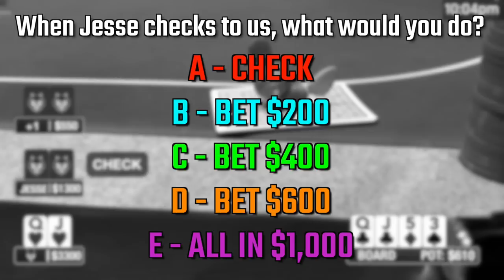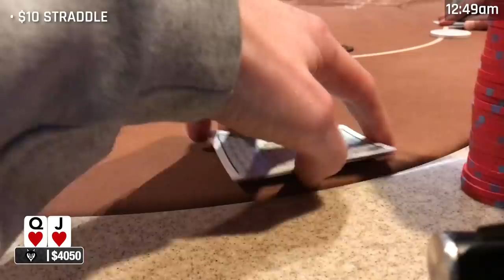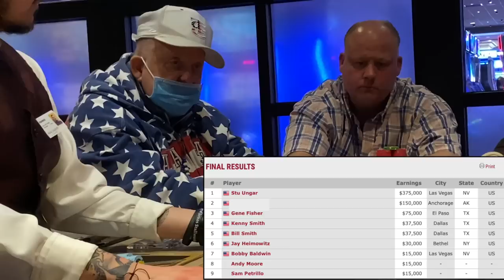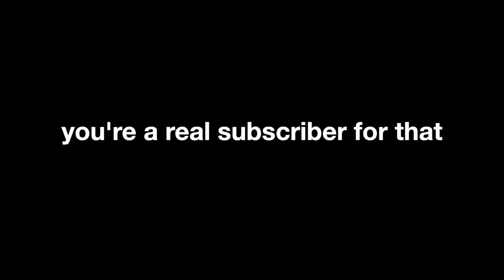MY BIGGEST WIN EVER AT AGUA!! **DESTROYING OPPONENTS & WINNING EVERY HAND?? | Poker Vlog #133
I book my largest win at Agua Caliente in the $2/$5 streets! I can't lose and win almost every hand!

0:00 Intro
0:16 Intro
0:42 Poker Hands